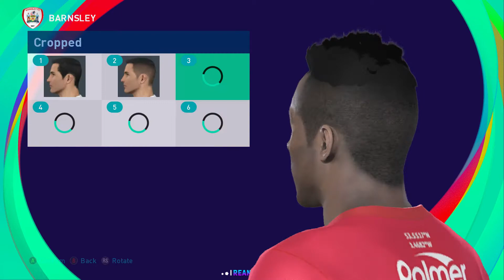DARYL DIKE | PES 2019/2020/2021 | FACE BUILD & STATS